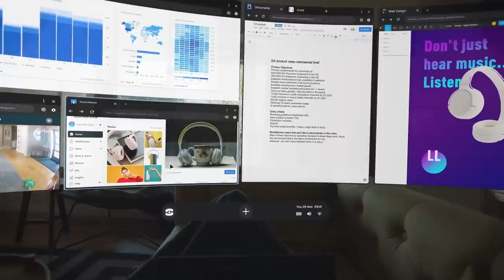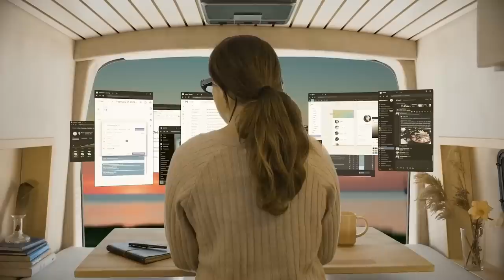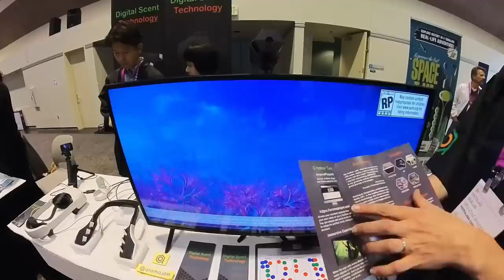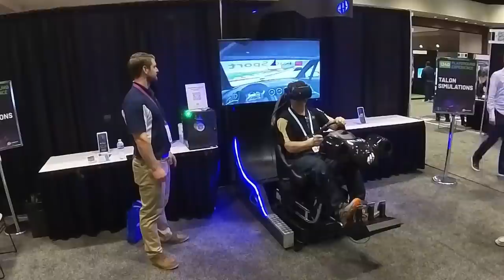The Coolest Tech From Augmented World Expo!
I went to the Augmented World Expo in Santa Clara and played around with all sorts of new tech. This video is a different style (and my editor had some fun with this one) but here is my experience from the event.